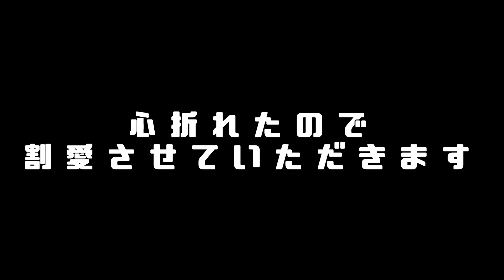【プロスピA】プロスピコロシアム最終決戦！大逆転なるか？【プロ野球スピリッツA】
【プロスピA】新企画！自ミキでレディゴ！！無課金覇王へ！！【プロ野球スピリッツA】

【プロスピA】速攻攻略！３９０カップ！迷わずこれを見てサクッとクリアだ！【プロ野球スピリッツA】

【プロスピA】火の玉ストレートが欲しい！藤川狙い！累計開封【プロ野球スピリッツA】

【プロスピA】2021series2完全移行完了グランドオープン！鉄は熱いうちに打て！即ミキサー！【プロ野球スピリッツA】

2021年プロ野球新人王候補　#1 遂に覚醒した東の大器　東京ヤクルト　奥川恭伸

【プロスピA】無課金の維持！久々に帰ってきたエースを狙い撃ち！ダルビッシュセレクション2021OB累計開封【プロ野球スピリッツA】

【プロスピA】待ちに待ったダルビッシュセレクション！もちろん回す！【プロ野球スピリッツA】

【プロスピA】引退かけて！Sランク１０%契約書ぶん回し！【プロ野球スピリッツA】

【プロ野球】インパクト大の活躍を見せながら引退が早すぎた選手ランキング

【世界のイチロー】イチロー伝説１０選　彼はやはりレジェンド中のレジェンド【偉人】

プロ野球ファン待望！２０２１年版ドラゴンジャパンスタメン発表！最強メンバーはこの漢たちだ！